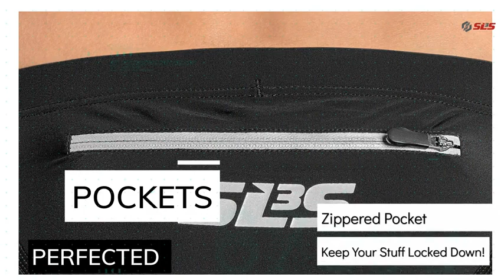Triathlon Shorts Men - Tri Short Mens – Mens Tri Shorts - Men's Triathlon Short – SLS3 FX Z Reviews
This is the best Clothing in the marketplace with cheap price that you can easily afford.
Triathlon Shorts Men - Tri Short Mens – Mens Tri Shorts - Men's Triathlon Short – SLS3 FX Z Black Edition Reviews:
✅ ATTENTION: Please see the size chart on the left (pictures) for a perfect fit - these mens tri shorts run differently than other brands! New and improved fit - please do NOT refer to the reviews.
SUPERIOR FABRICS: Our flexible fabric blend of these mens tri shorts stretches in ALL directions which makes it incredibly comfortable - you won`t even feel you are wearing them. Fits like a second skin - no chafing or soreness anymore!
PERFECT PADDING FOR CYCLING & RUNNING: Our foam-cushioned pad provides chafe-free support throughout your entire bike ride. Plus, it's so light & slim it won't slow you down on the run.
COMFORT: The elastic waistband and the drawstring of these mens triathlon shorts keep the tri-shorts in place. No matter if you are pushing yourself from the wall or doing a run – these shorts stay in place and they don't bunch at the waist. The Softleg finish allows for a comfortable fit around your legs without squeezing them.
ULTIMATE MUSCLE COVERAGE: 8"" inseam tri shorts for men (for size L, length graded for other sizes) - reduce muscle vibration, a major cause of muscle fatigue. Push harder and longer in these mens triathlon shorts. POCKET: Thanks to our zippered back pocket, your nourishment is always handy. Reach from either side to grab your energy gels, bars & chews. Plus it is not in the way or bother you during the swim.
The all new SLS3 ALL BLACK Tri / Triathlon Shorts combines all the essential benefits you require from a performance triathlon shorts: Top quality, superior fit and ultimate durability. This is the perfect triathlon short for men. The timeless design makes it ideal for any race distance, from short distance to long distance / Ironman racing. It comes with a special foam Triathlon pad, that offers enough padding for the bike but does not hinder you on the run or retain any water from the swim. The back pocket holds your nutrition on race day in place. It comes with a reflective zipper for visibility in low-light conditions. The unique fabric mix of 80% Nylon and 20% Power Spandex utilized in this Triathlon Shorts provides: - Better breathability and evaporation - reducing energy needs for body cooling. - Powerful flexible ""second skin"" mild support - stretches/recovers in all directions. - Unmatched moisture management. The fabric absorbs sweat and allows its natural evaporation. - Excellent UV protection. - Perfect fit. The fabric elasticity moulds to the body without be constricting, allowing the best freedom in movements. These shorts are NOT designed for repeated pool swimming - they are pure race shorts designed to be worn under a wetsuit! Perform at your best with new Tri Shorts. Get the SLS3 Triathlon short delivered to your door by clicking on the “Add to Cart” button now.
Triathlon Shorts Men - Tri Short Mens – Mens Tri Shorts - Men's Triathlon Short – SLS3 FX Z Black Edition